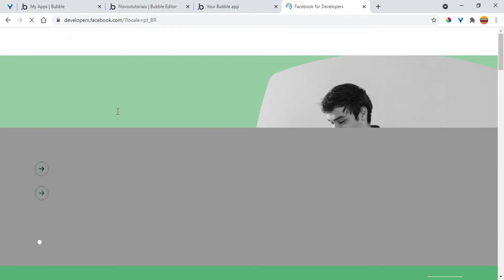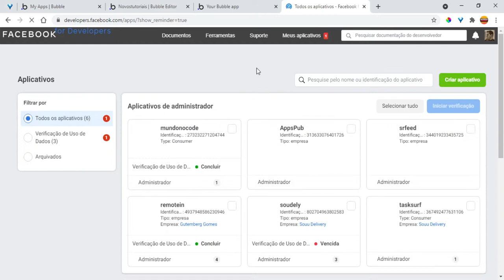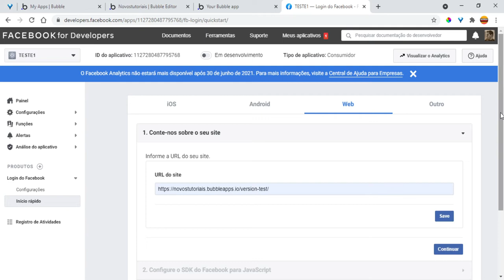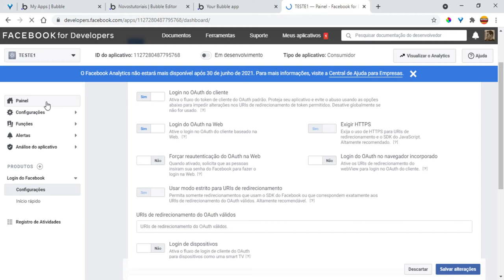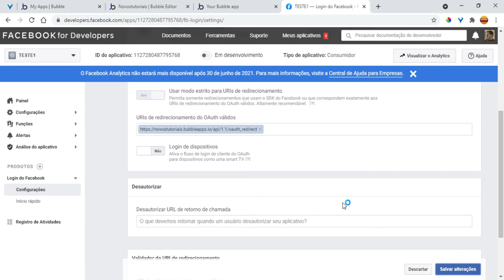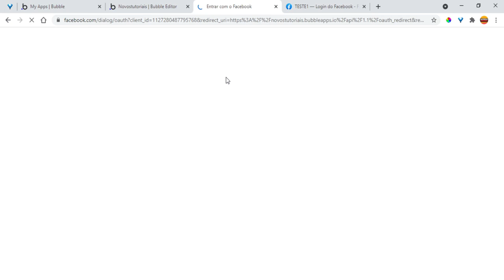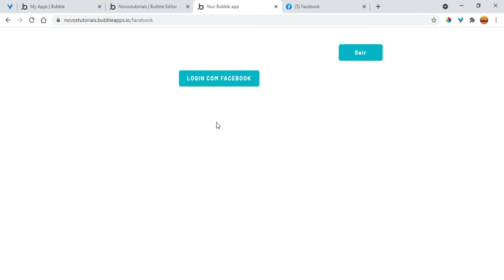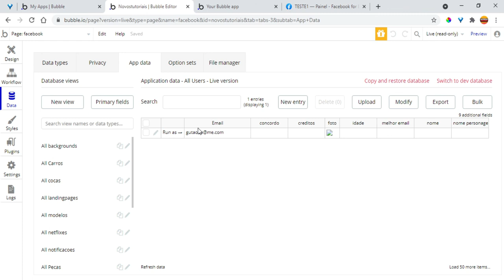Tutorial bubble.io Login Social com Facebook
Neste Tutorial bubble.io Login Social com Facebook mostro com realizar cadastro e login com a rede social Facebook.

🔥🔥VAGAS LIMITADAS!
CURSO DO MUNDO NO-CODE  INSCRIÇÕES  ABERTAS

00:01 INSCREVA-SE
00:05  APRESENTAÇÃO

Translated titles:
Tutorial bubble.io Inicio de sesión social con Facebook

Tutorial bubble.io Social Login mit Facebook

Tutoriel bubble.io Connexion sociale avec Facebook

ट्यूटोरियल बबल.आईओ फेसबुक के साथ सामा

Tutorial bubble.io Social Login with Facebook

Handleiding bubble.io Sosiale aanmelding met Facebook